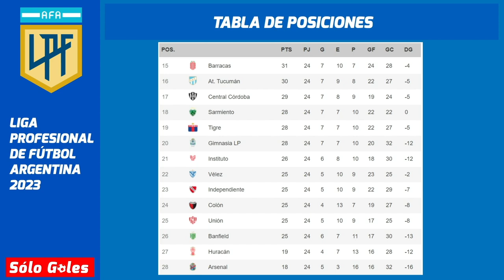Jornada 24 - Liga Profesional de Fútbol de Argentina 2023. Resumen Resultados - Tabla Posiciones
River a un paso del título.